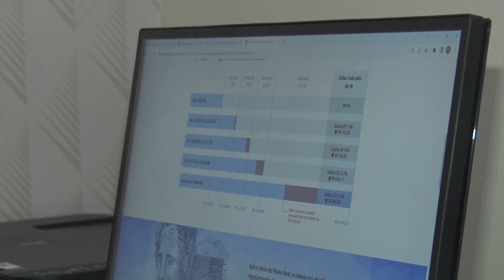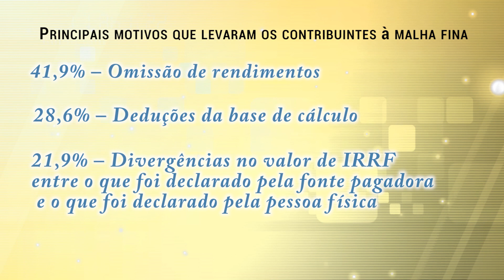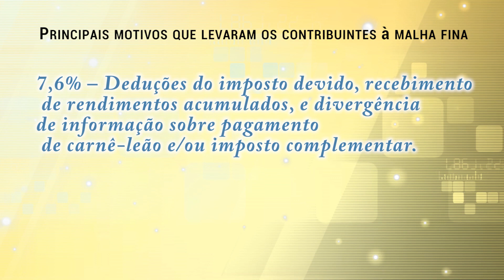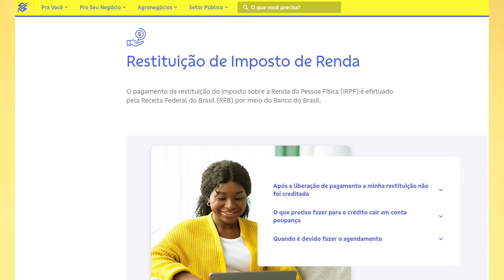Contribuintes que caíram na malha fina, mas se regularizaram iram ter o imposto de renda restituído.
Contribuintes que caíram na malha fina, mas se regularizaram começam a ter o imposto de renda restituído.